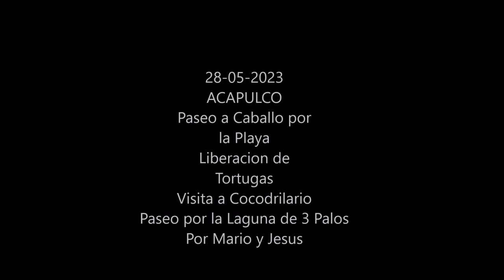28-05-2023 - Acapulco - Laguna de 3 Palos - Paseo a Caballo - Liberacion de Tortugas - Cocodrilario